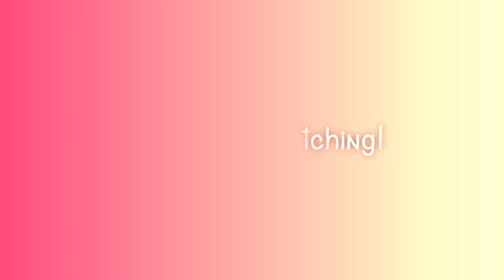Cracker the Black Tabby loves Whole Prey Rat | Whole prey feeding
Cracker enjoys a small frozen feeder rat (the same kind that would be fed to carnivorous reptiles) for his dinner. Cracker's absolute favourite food is Whole prey.

Cracker & Stormie's Amazon wishlist:

Links 🥩🍗

WHY Raw?

Social Media 💻

(Life + Cats)